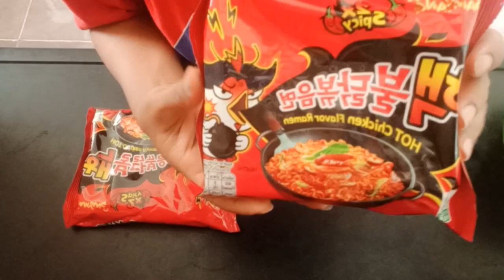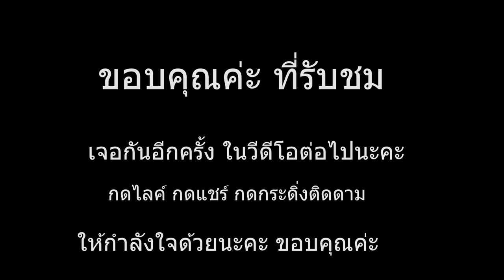ฝรั่งกินมาม่าเกาหลีเผ็ดX2 ถ้ากินไม่หมดเสีย 500 B | 2x spicy noodles challenge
สวัสดีค่ะ วันนี้ทำคลิปตลกๆ มาฝากกันจ้า มาดูฝรั่งกินมาม่าเกาหลีเผ็ดX2 กันค่ะว่าจะลอดหรือจะล่วง ถ้าล่วงเราได้กินขนมแน่ๆ 555 มาดูกันเลยจ้า

Hello everybody .
Today I made a funny clip. Let's watch Farang (Westerners) Eat a spicy Korean noodles X2 and if he can eat all , He win ... and if he cannot ... i win in 500 Baht .
i hope i can win let watch the video